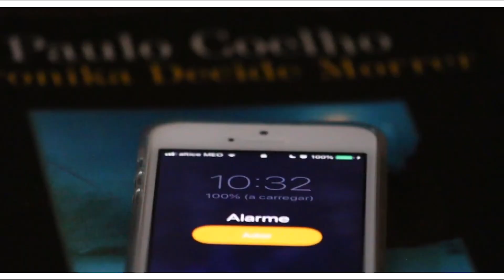Morning Routine + Essenciais de Verão | Verão 2018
Olá, meus amores! Para o vídeo de hoje venho partilhar convosco qual a minha rotina matinal durante o verão, bem como os meus essenciais para um dia de praia. Espero muito que gostem. Beijinhos e até ao próximo vídeo ❤